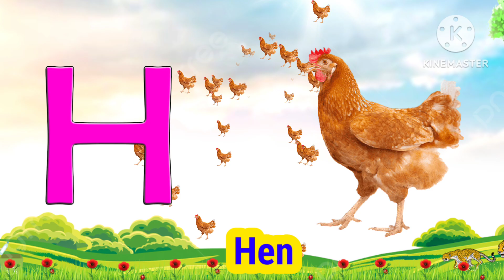A for apple | alphabet song for kindergarten | nursery video | phonics song | abcd |chips kids tv